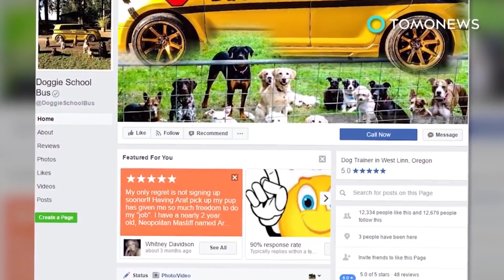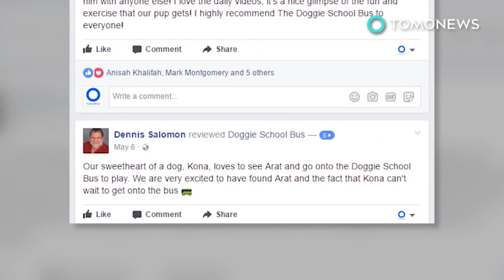Anjing pintar: anjing lawan ular piton demi lindungi kucing - TomoNews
ANG THONG, THAILAND — Seekor anjing bernama Tang menjadi headline di media lokal Thailand setelah ia bertarung melawan seekor piton demi melindungi kucing di rumahnya.